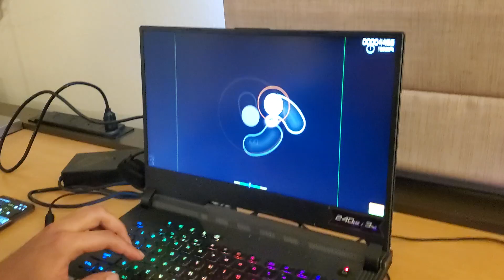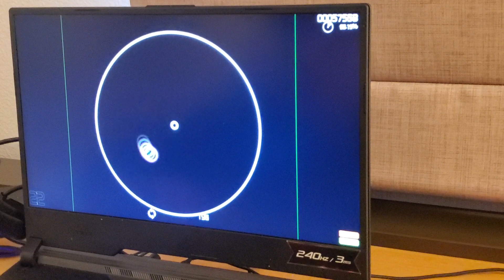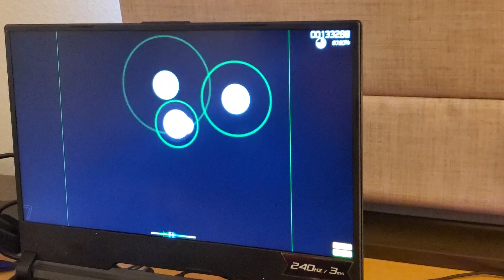January 2, 2020